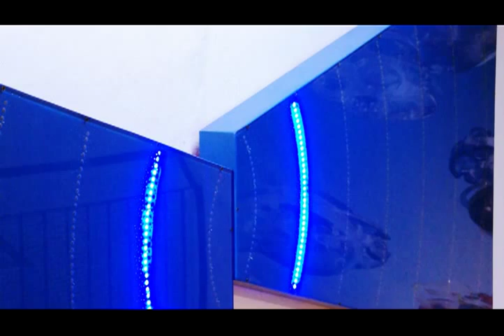Gyula Kosice para Art gentina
El maestro cinético argentino en la producción de la nota que salió en el nº 2 de la revista para i-pad Art gentina.